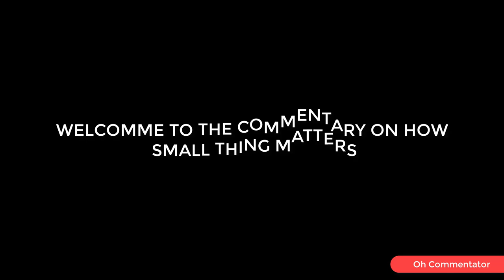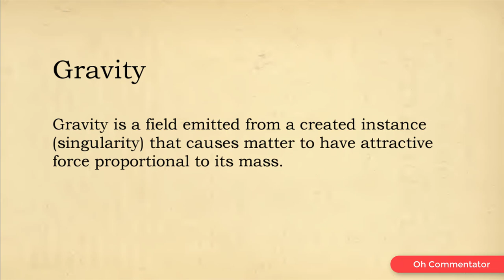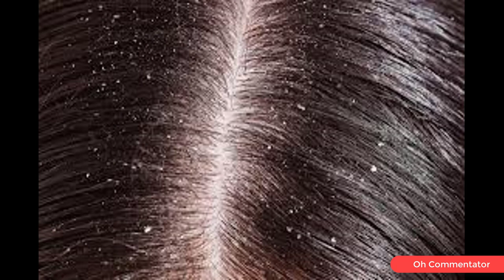DANDRUFF NE BANA DI JODI